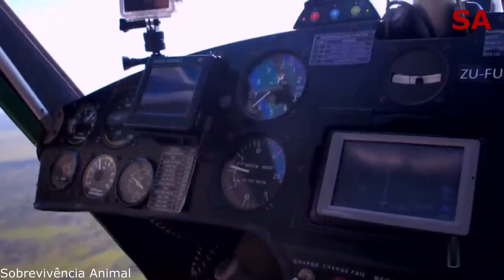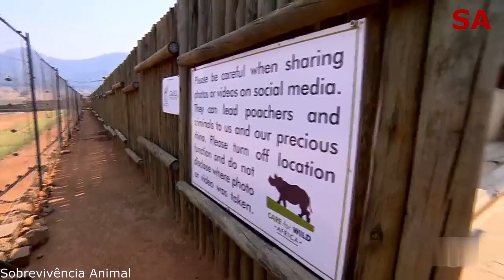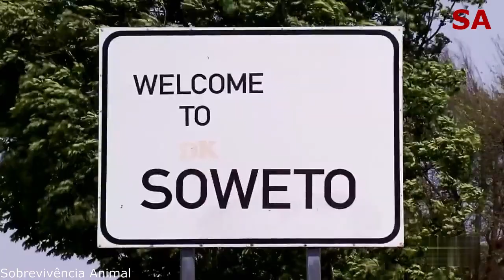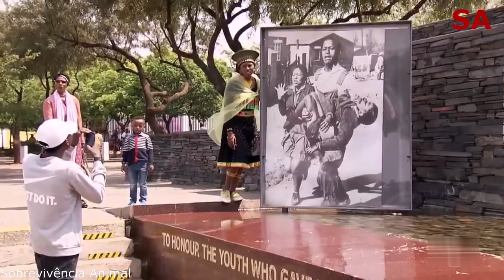Sobrevivência Animal-DOCUMETARIO - territórios dos leões, vida selvagem, os cincos maiores da savana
Vida Selvagem , Reino Animal , Animais Selvagens